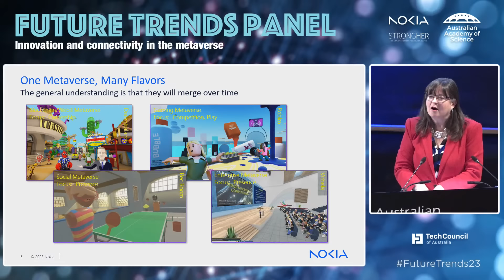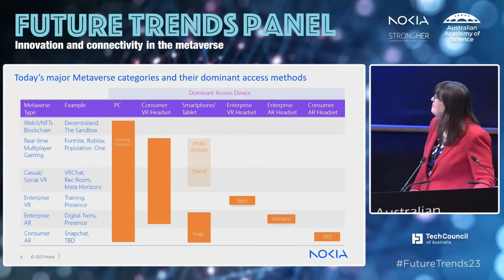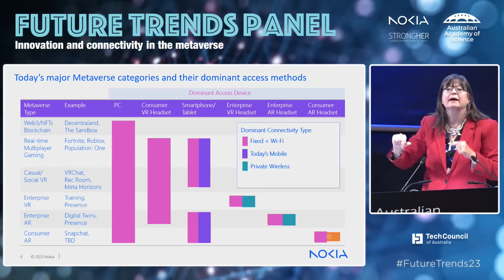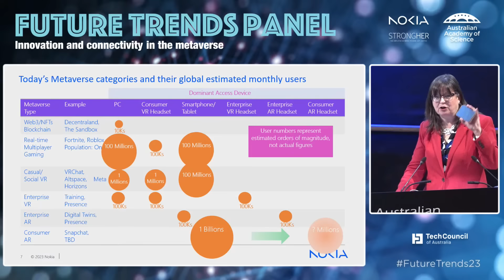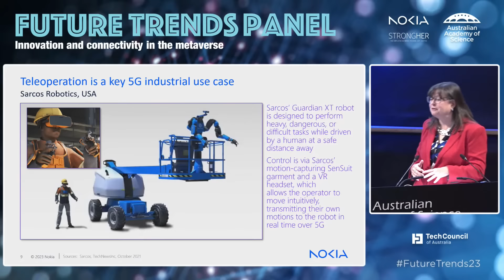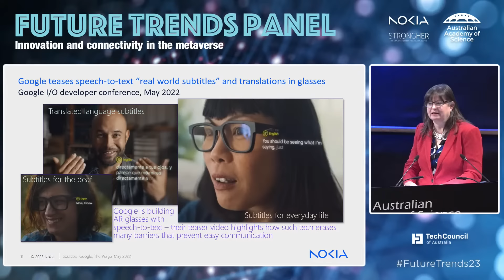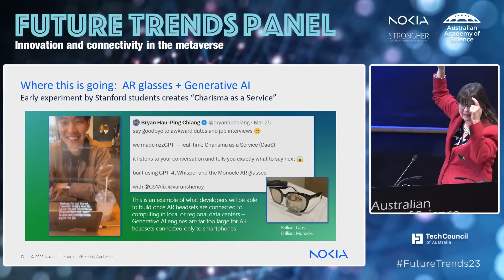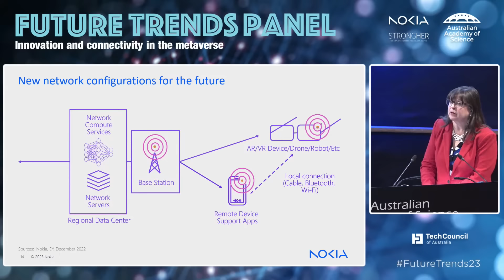Future trends panel: Innovation and connectivity in the metaverse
Our all-female industry expert panel discusses the metaverse and interconnected realities, what the future of tech in Australia looks like, and how industry, government and academia can work together to achieve our tech goals in the future – including championing women in STEM and removing barriers for women to enter the workforce.

00:00 Intro
02:30 Leslie Shannon
04:21 Intro to the metaverse
06:30 The major metaverse categories
08:47 The on-ramp to the full metaverse experience
11:54 Dominant connectivity types
14:17 Global estimates monthly users
15:15 Examples of VR and AR
21:45 Google teases speech-to-text "real-world subtitles"
24:00 Niantic's AR-powered vision of the metaverse
25:50 Generative AI

Panellists
MC and facilitator: Ebony Aitken, Head of Government Affairs, Nokia Asia Pacific and Japan
Anna-Maria Arabia, Chief Executive, Australian Academy of Science
Leslie Shannon, Head of Trend and Innovation Scouting, Nokia
Scarlett McDermott, Head of Ecosystem Capability, Tech Council of Australia

This event was held by the Australian Academy of Science and Nokia, a Women in STEM Decadal Plan Champion, to discuss trends in innovation and technology, and how a diverse workforce is crucial to achieving the Australian Government’s target of 1.2 million tech-related jobs by 2030.